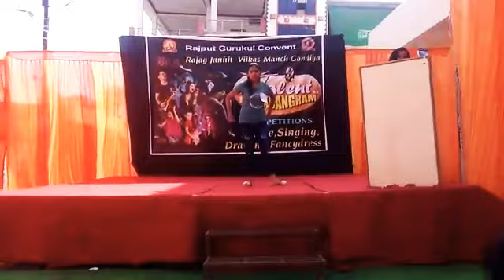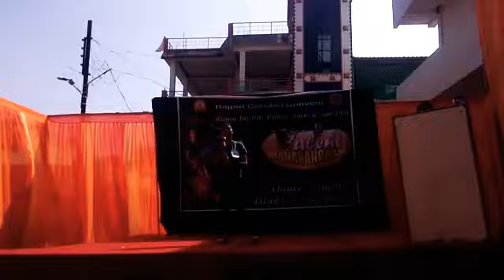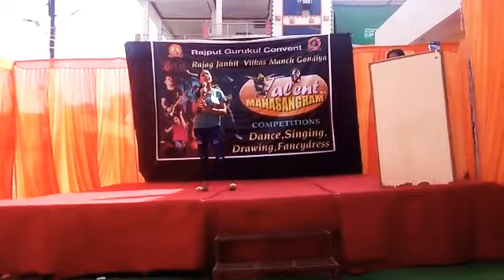Jab koi baat bigad jaye|| FULL SONG|| cover song FEMALE VERSION|| PAPIHA_BHARNE